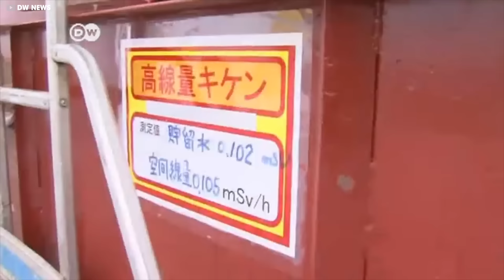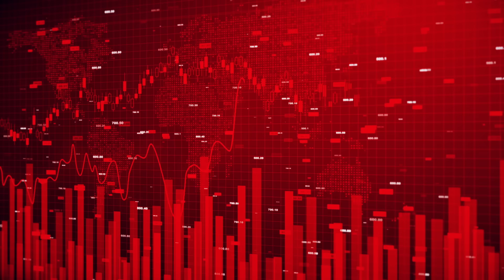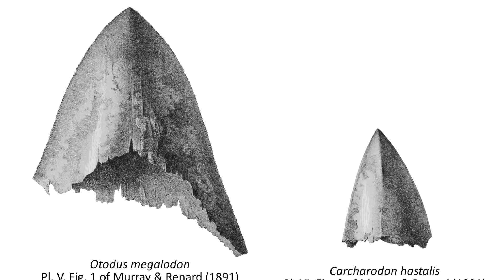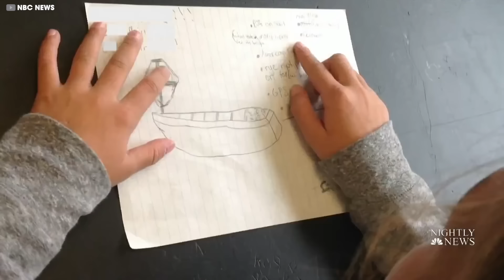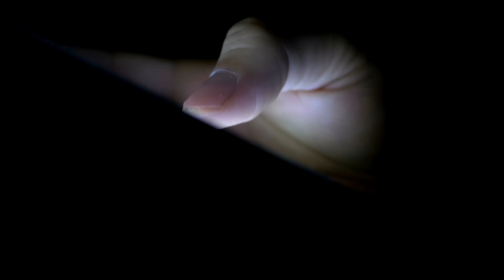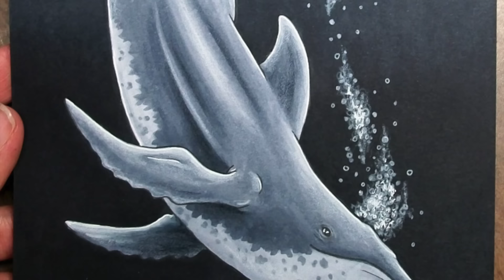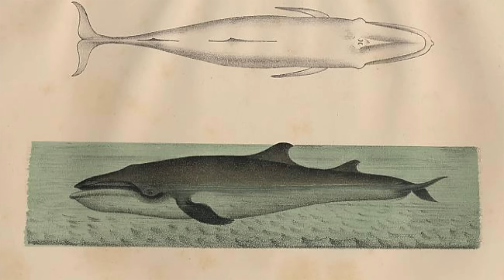DESCUBRIMIENTO Que Se Puede Ver Una Vez En La Vida. Filmando El Océano SUCEDIÓ Algo IMPRESIONANTE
El océano, que abarca más del 70% del planeta, sigue siendo uno de los lugares más intimidantes y misteriosos de la Tierra.Sus profundidades insondables, olas impredecibles y criaturas extrañas lo convierten en un terreno peligrosamente incierto. Hasta el día de hoy, seguimos descubriendo sus desconcertantes misterios, desde hallazgos inesperados hasta una pared de hielo submarina. BIENVENIDOS A LO NUNCA CONTADO, Únase a nosotros mientras le mostramos 20 momentos impactantes capturados en medio del océano.